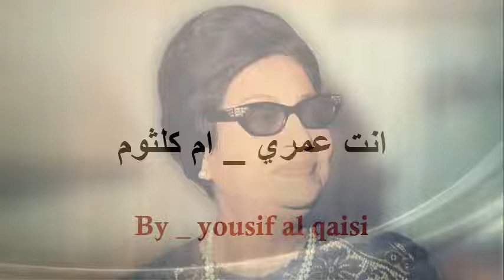ام كلثوم _ انت عمري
by _ yousif al qaisi
yamah - psr - 3000